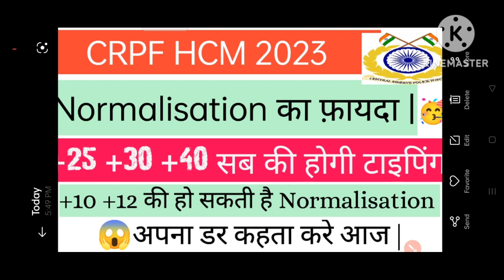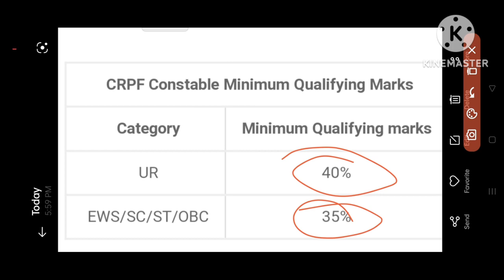CRPF HCM Cut Off 2023 l 🥳CRPF HCM Cut Off kitni jaye gi | अपना डर ​​खत्म करो🤯